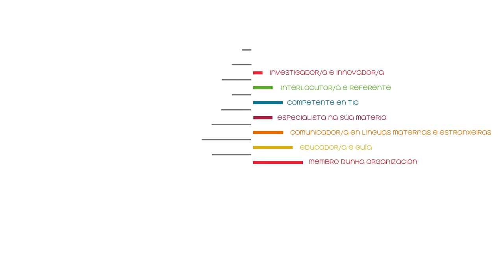O CAFI deséxavos felices festas